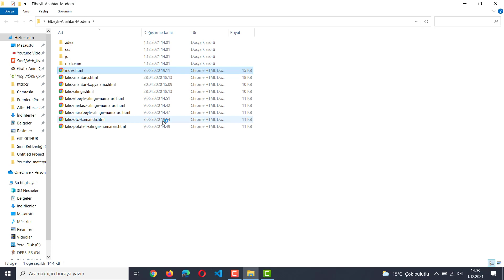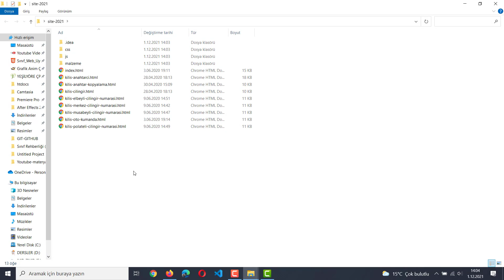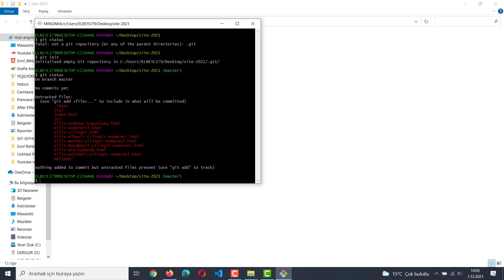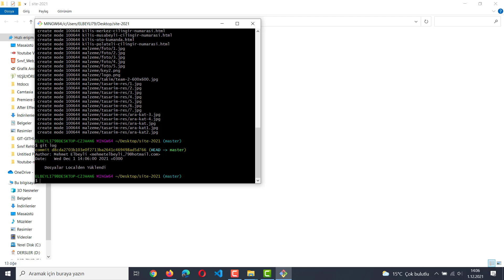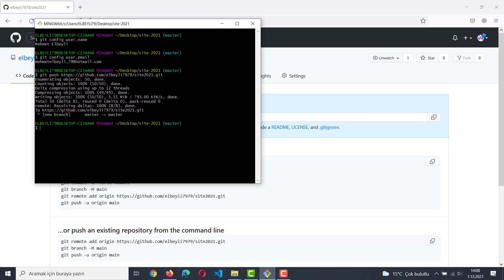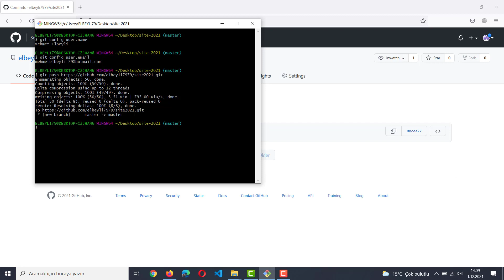Github Repository Oluşturma - Git İle Github Üzerindeki Repoya Dosyalar Göndermek!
➤ Bu video serimizde git ve github kullanımından bahsedeceğiz.
➤ Genel manada kimler kullanmalı, avantajları, kullanım alanları ve teknik bazı detaylar ile ilgili bir video serisinden oluşacak bir oynatma listesi olacaktır.Ordan da detaylı takip edebilirsiniz.
● Github Repository Oluşturma
● Github hesabına bağlanma
● Git terminal üzerinden githuba bağlanma
● Git İle Github Üzerindeki Repoya Dosyalar Göndermek
● Git ile github bağlantısı
● Github local bağlantısı
● Git remote
● Git --global user.name
● Git --global user.email
● Github clone
● Git push
● Github star
● Github Kullanım Rehberi